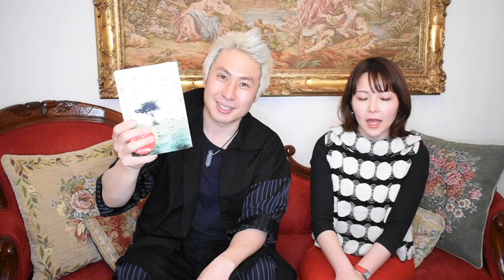やりたいことにお金を使うことの罪悪感｜第26回SHINGOの夢龍チャンネル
《SHINGOの夢龍チャンネル》
龍の魔法使いSHINGOが皆さんの質問に答えるインターネットラジオです。
質問は、下記【質問フォーム】にお願いします。

【SHINGOプロフィール】

作家・龍の魔法使い（ドラゴンヒーラー）。14年間勤めた上場企業を過労とストレスによる心身不調により退社。高野山奥の院で「龍神」との出会いをきっかけに、龍が「視える」ようになる。龍とともに生きるうちに、「龍はひとりに一柱(はしら)、必ず護っている」ということを教えられ、人と龍をつなぐセッション「龍つなぎ」を開始。セッションやイベントは即日完売になるほどの人気に。最近は自身が「龍」であったことに目覚め、ますます高次元のエネルギー体との共同創造に拍車がかかる。現在はセミナーや個人セッションを中心に、龍のエネルギーを活かして、本来の自分を生きる「真の龍遣い(ドラゴンマスター)」の育成に力を入れている。

☆初めましての方はこちらの動画をクリックして、パワフルな龍の魔法をぜひご覧ください

（4月21日(火)20時まで）

【番組内で紹介した本】

☆夢をかなえる龍/SHINGO（光文社）

☆自己啓発って言いたくないけど、でも誰かを啓発する言葉/著：了戒翔太/写真：本間寛（かざひの文庫）

【ドラゴン・エネルギー・セミナー in オンライン〜ドラゴン・コンフィデンス〜】

【癒やしフェア in 大阪】
6月5日(金)、6月6日(土)
会場：大阪ATCホール

⬇️SHINGO出演情報

【無料セミナー】6/6(土)11:00～12:00
【有料セミナー】6/6(土)13:00～14:00

〈その他インフォメーション〉

【「夢をかなえる龍」ひろめ隊】
SHINGOの著書「夢をかなえる龍」を広めていただいた方に、無料動画をプレゼントする企画です。
詳しくは、コチラのサイトまで

【SHINGOのほっとひとことメッセージ】
★365日送られるメールメッセージです。
★毎朝8時にSHINGOからのひとことメッセージがあなたのメールアドレスに届くよ♪
★1日のエネルギー調整にどうぞ♪
☟ご登録はこちらから

【出演】

SHINGO

【スタッフ】

【制作】
SHINGO事務局